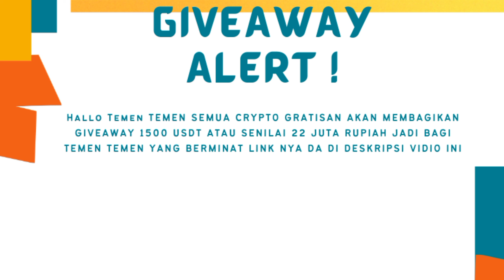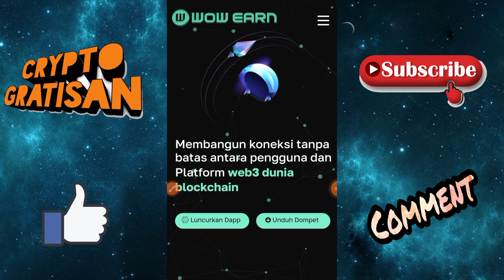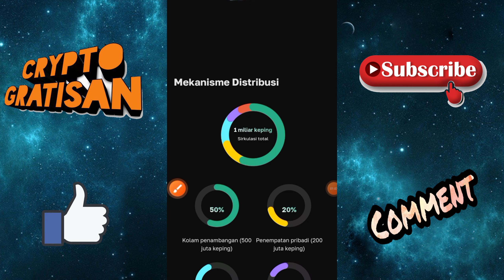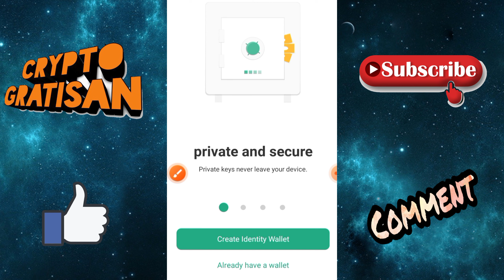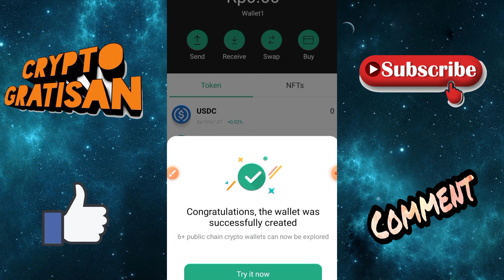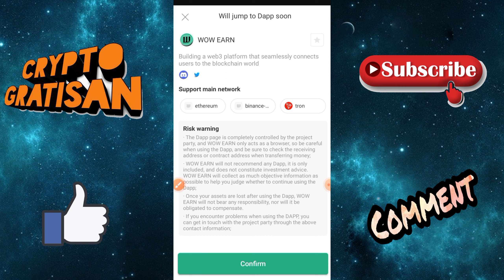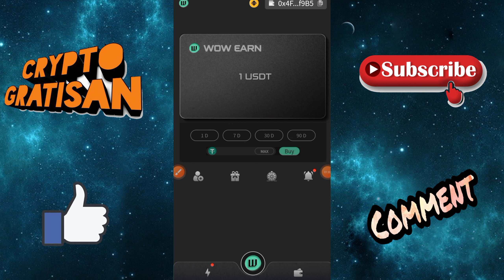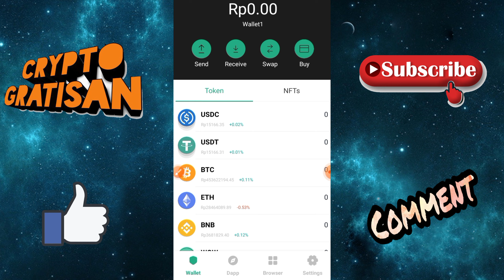NAMBANG KOIN WOW EARN GRATIS CUMA CONECT WALLET !